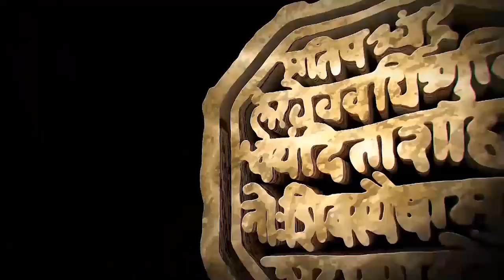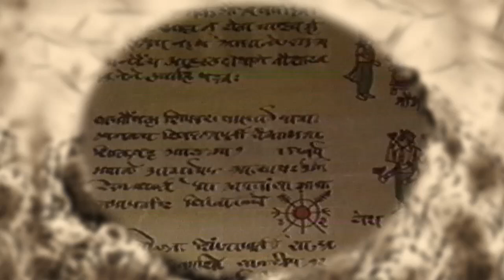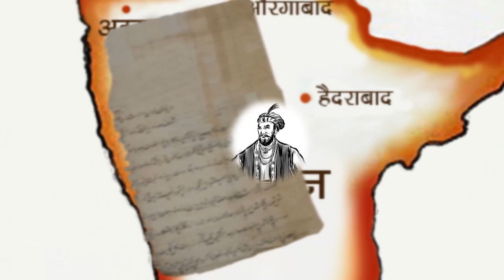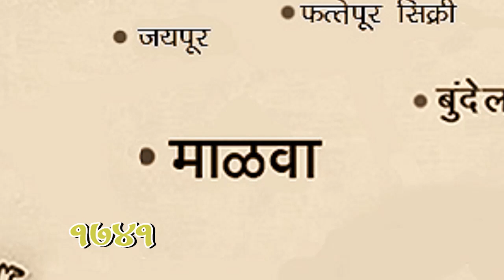शौर्यगाथा मराठा साम्राज्याची | HD | Shauryagatha Maratha Samrajyachi | 30.04.2022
...शौर्यगाथा मराठा साम्राज्याची...

इतिहास सुमारे ३०० वर्षांचा..
शून्यातून स्वराज्य निर्माण करणाऱ्या छत्रपती शिवरायांचा..